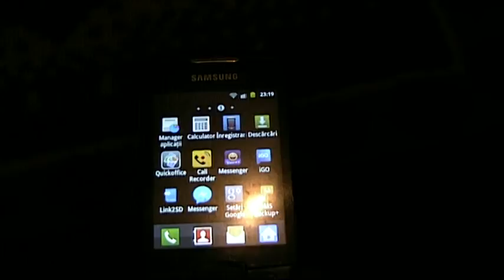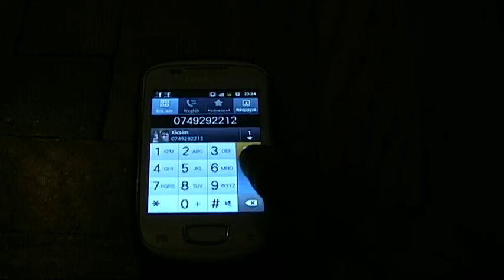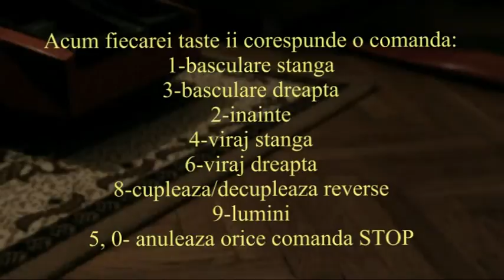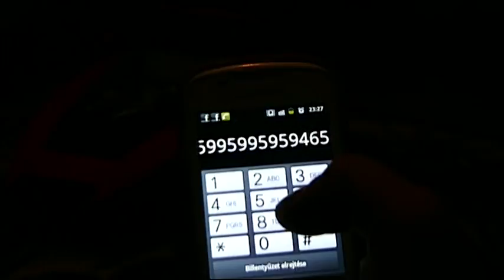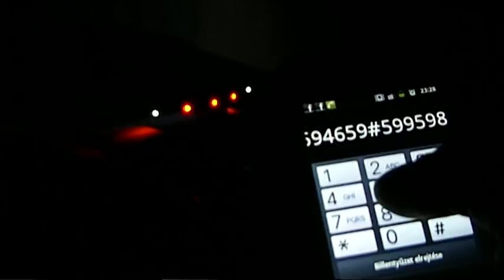Catamaran Homemade pentru momit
Barcuta de momit facuta acasa de la A la Z